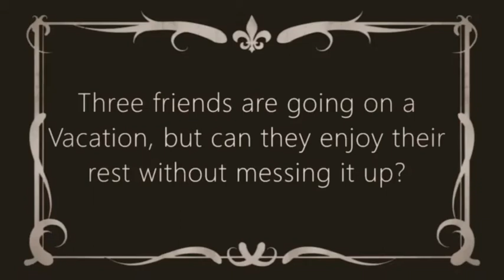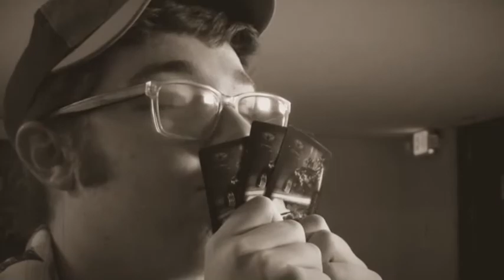Darvin's Wild Adventures: Frostbitten Free time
Three friends are going on a Vacation, but can they enjoy their rest without messing it up?

Probably not.

Noah (tall friend)
Alec (short friend)
Seth (guy with lightsaber)
Chris (vending machine guy)
Thank you all for help me out with this!